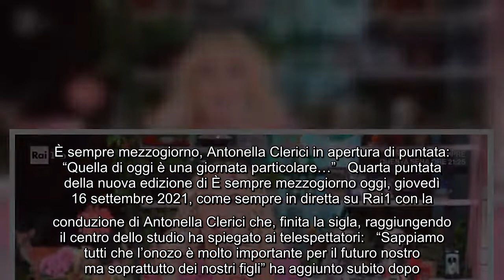È sempre mezzogiorno, Antonella Clerici in apertura di puntata: "Quella di oggi è una giornata parti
È sempre mezzogiorno, Antonella Clerici in apertura di puntata: "Quella di oggi è una giornata particolare..." Quarta puntata della nuova edizione di È